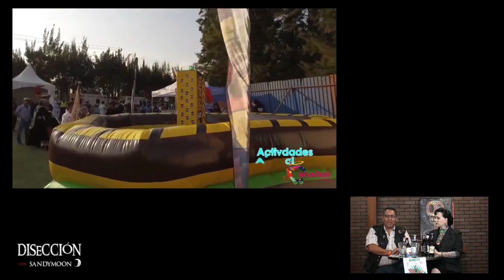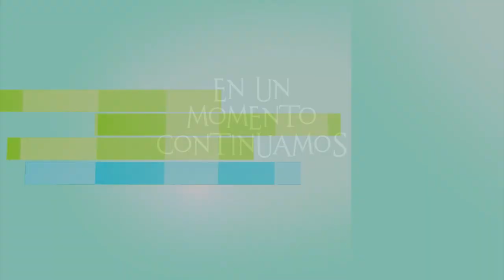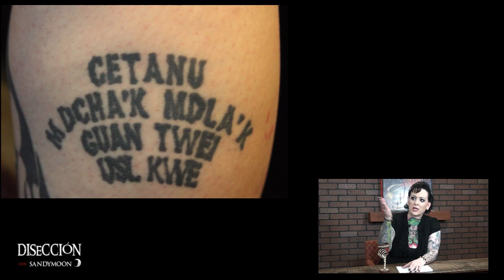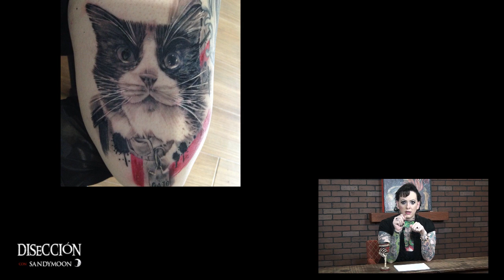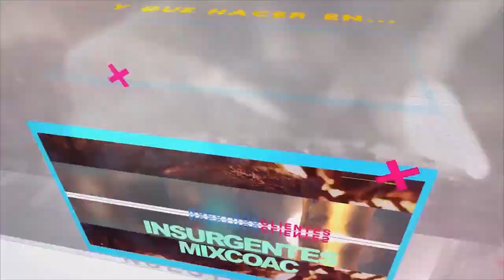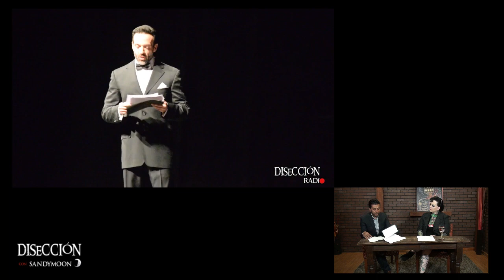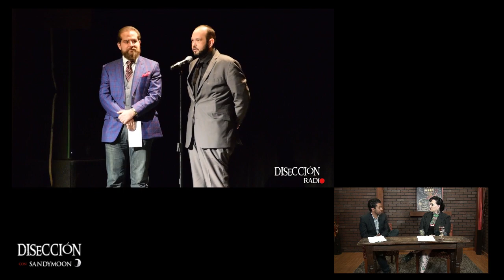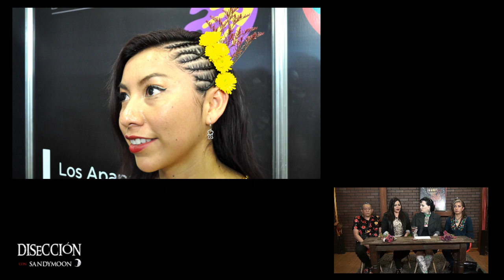Disección - Cerveza ACPT, tatuajes y belleza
08 Marzo 2019
Programa: Disección
Conductora: Sandy Moon
Invitados: Gustavo Gómez, Gustavo Suárez, Lilián Alcántara. Olga Nidia Valencia, Miguel Ángel Muñoz